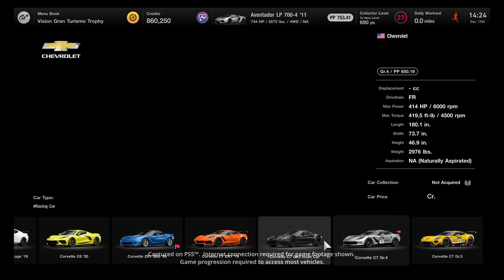Gran Turismo 25th Anniversary Trailer | PS5 & PS4 Games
I’m very happy that we are celebrating our 25th anniversary since the first release of the Gran Turismo series.

Back in 1992, Gran Turismo was the first project plan I created out of close to 100 others I came up with when I first started my career in this industry, so it means a lot to me.

While making video games was something I started from 10 years old as a hobby, I had never thought about making it a career.

I started a movie production club when I was 14, and had been producing movies, so I first joined Sony hoping to create image products. But the department they assigned me to was not what I was expecting.

It was a department where the PlayStation console was just about to start, and was a place where Kutaragi-san was working feverishly to bring the concept of PlayStation to life.
That place was not what I had hoped for, but looking back now, you could say that I was very lucky.

I was fascinated by real time 3D graphics that many had been waiting for, and created and presented plans for all kinds of video games, not just limited to race games but RPGs, adventure games, action games, puzzle games, and more.

As a result, Gran Turismo took a more fantasy race game format in the “Motor Toon Grand Prix”, becoming one of the first 1st party titles for PlayStation, but if a plan for something other than a racing game had been the one that was approved, there is a good chance that I might have been making a title other than Gran Turismo today.

Thereafter the Gran Turismo project started from gathering a team of two part time artists and three engineers.

From there, the number of comrades have continued to increase in number for over quarter of a century, and has become Polyphony Digital today, a company with over 200 staff members.
I don’t think there are many video game franchises in the world that have continued for 25 years with the same title, and with the same team.

The founding members of the company are still working on the front lines, and I am thankful and proud that all 200 of our staff are a team that have the same motivation and love that the company started with in the beginning.

In the last 25 years, the cumulative sales total of the series have reached over 90 million copies as of November 16, 2022.
And this result is something that could not be accomplished by ourselves alone.

Behind that 90 million figure, there are all the people of the media who conveyed the allure of Gran Turismo to their readers. There are the people of PlayStation who sold GT for us around the world with passion, and there is the incredible amount of support from the retailers who interfaced with our users.

My heartfelt thanks goes out to all of them for their support.

And above all else, I can’t ever thank enough the GT users and people of the GT community who have played our new titles, which at times could be said to have been very experimental.
We are here today because of all the people who supported us.

I believe the Gran Turismo series have always pursued “Beauty”. The beauty of the cars, the beauty of the scenery, the beauty of the lighting, the beauty of driving, the beauty of sounds / music and the beauty of the graphics.

The “pursuit of beauty” is the motivation for creating Gran Turismo.

We have newfound determination to continue our progress into the future with a strong sense of purpose.

We appreciate all of your support over the last 25 years.

「グランツーリスモ」シリーズが発売から２５周年を迎えたことを嬉しく思います。
初代『グランツーリスモ』は、私がこの業界でキャリアを始めたときに作った100本近い企画書の中でも、最初に書いた思い入れのある企画です。
1992年のことです。

ビデオゲームの制作はホビーとして10歳からやっていたものの、それを職業にしようとは思っていませんでした。

私は14歳から映画制作サークルを作り、映画制作もしていたので、ソニーには映像作品を作りたくて入社したのですが、いざ配属されてみると、そこをは私の希望とは異なる部署でした。
そこは、まさにこれからプレイステーション®が立ち上がらんとする部署で、久夛良木さんがエネルギッシュに、プレイステーションの構想を実現すべく奮闘していた場所でした。
その場所は私の希望とは異なっていましたが、振り返ってみれば、私は幸運な場所に幸運なタイミングで合流したと言えるでしょう。

私は長年待ち望んだリアルタイム3Dグラフィックスに夢中で、レースゲームだけでなく、RPG、アドベンチャーゲーム、アクションゲーム、パズルゲーム・・・ありとあらゆるジャンルのゲームの企画書を作ってプレゼンをしました。

結果として、『グランツーリスモ』はよりファンタジックなレースゲーム「モータートゥーン・グランプリ」の形でプレイステーションのSIEが内部制作した最初のタイトルになりました。もしこの時、レースゲーム以外の企画が承認されていたら、今頃、「グランツーリスモ」以外のタイトルを私が作っていた可能性は大いにあります。

その後、非常勤のアーティスト2人と、エンジニア３人のチームを集めるところから「グランツーリスモ」のプロジェクトはスタートしました。
  以来、四半世紀以上に渡って仲間は増え続け、現在は200名を超えるポリフォニー・デジタルという会社になっています。

１タイトル、１チームが変わることなく、25年間も続いたビデオゲーム・フランチャイズというのは、それほど多くないはずです。
今も創業当時のメンバーは第一線で活躍していますし、200名全員が当時と同じようなモチベーションと愛に満ちたチームであり続けていることに感謝と誇りを感じています。

この25年間で、「グランツーリスモ」シリーズの全世界累計実売数は9,000万本を超えました。（※）
そして、そのリザルトは、私たちだけで成し遂げられるものではありません。

9,000万本という数字の背後には、「グランツーリスモ」の魅力を伝えてくださったメディアの皆様、全世界で熱意を持って「グランツーリスモ」を売ってくださったプレイステーションの皆様、そしてユーザーと向き合ってくださった販売店の皆様の手厚いサポートがありました。
皆様のサポートに心から感謝しています。

そして何より、時には実験的と言えるような私たちの新作をプレイしてくださった「グランツーリスモ」ユーザー、「グランツーリスモ」コミュニティの皆様には、いくら感謝しても、感謝しすぎることはありません。
皆様んのおかげで、ここまで来られたのです。

「グランツーリスモ」シリーズは、いつも「美しさ」を追求していたように思います。クルマの美しさ、景観の美しさ、光の美しさ、ドライビングの美しさ、サウンドや音楽の美しさ、グラフィックデザインの美しさ。

「美しさの追求」が、「グランツーリスモ」を作る原動力です。

今後も「グランツーリスモ」は、そうした存在であり続けたいと思っています。
力強く、意思を持って、未来に向かいたいと決意を新たにしています。

25年間にわたる、皆様のサポートに感謝します。